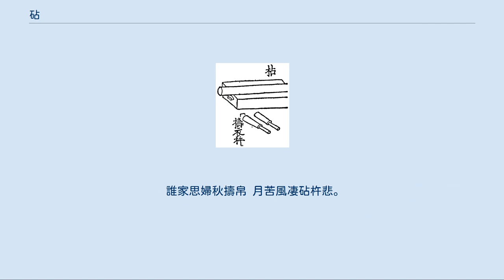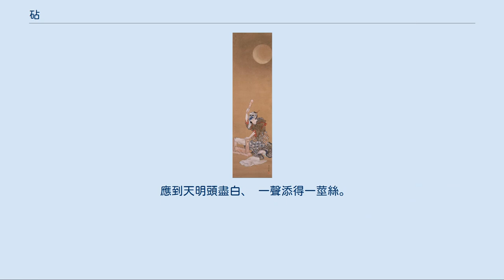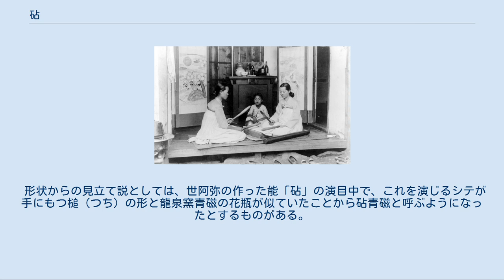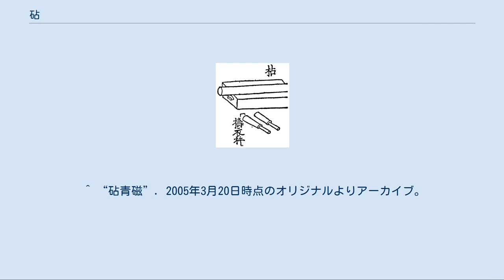砧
砧を打つ朝鮮人 『和漢三才図会』にある砧の挿絵。
「枮」は木製のきぬたを表す 砧石の上に置かれた布と杵。
北海道札幌市厚別区「北海道開拓の村」で撮影 葛飾応為『月下砧打美人図』 砧（きぬた）は、洗濯した布を生乾きの状態で台にのせ、棒や槌でたたいて柔らかくしたり、皺をのばすための道具。
また、この道具を用いた布打ちの作業を指す。
古代から伝承された民具であり、古くは夜になるとあちこちの家で砧の音がした。
その印象的な音は多くの和歌にも詠まれまた数多くの浮世絵の題材とされてきた。
日本の家庭では、炭を使うアイロンが普及した明治時代には廃れたが、朝鮮では1970年代まで使われていた。
現在では完全に廃れている。
 厚布を棒に巻き付け、その上に織物の表を内側にして巻き付け、さらに外側を厚手の綿布で包み、これを木の台に乗せ、平均するように槌（つち）で打つのである。
上記の用法の他、装束に使う絹布などは糊がついておりこれを柔らかくし、光沢を出すために砧で打つことが行われる。
こうしてできた衣を打衣といい、女房装束に用いられる。
古来は単衣のすぐ上五衣の上、中古以来は順番が異なり表着のすぐ下に着られるものになる。
 和語の語源は「キヌイタ（衣板）」に由来するといわれる。
衣を打つのに用いた石の台。
また草を打つのに用いる石のこと。
庾信詩「秋砧調急節」、古樂府「藁砧今何在」台板のほうが「きぬた」であり棒のことではない。
たたく棒のことを「きぬた」とされがちだが「杵:きね」との混同であり、棒の呼称は「砧杵（チンショ）:きぬたのきね」である。
民具としては木製のものが普及していた。
表記としては、材質にかかわらず「砧」が使われたが、木製のものに「枮」が使われることもあった。
 漢字としての「砧」に着目した場合、衣を打つ民具だけに用いるものではない。
樹砧（ジュチン:接ぎ木の台木）、砧鑕（チンシツ:古代中国の処刑法「腰斬刑」の際、伏せて斧を受ける台）、砧斧（チンフ:切り台と斧、腰斬刑の道具）などの用法がある。
 日本では衣をやわらかくする道具（きぬた）のほかに、わらなどを叩いて柔らかくし、わらじなどの工芸製品を作るさいに使用する叩き棒も「きぬた」と呼称することもあるが、叩き棒だけのことをさす場合、正しくは「横槌:ヨコヅチ」である。
 誰家思婦秋擣帛 月苦風凄砧杵悲。
 八月九月正長夜、 千聲萬聲無了時。
 應到天明頭盡白、 一聲添得一莖絲。
 誰が家の思婦か秋に帛（きぬ）を擣（う）つ、月苦（さ）え風凄（すさまじ）く砧杵（ちんしょ）悲し。
八月九月まさに長夜、千声万声了（やむ）る時なし。
まさに天明に到らば頭ことごとく白かるべし、一声添え得たり一茎の糸。
（白居易『聞夜砧』） 中国青磁の一種で南宋時代に龍泉窯で作られた青磁のうち粉青色の上手（じょうて）のものを砧手（きぬたで）と呼ぶ。
砧という名称は『分類草人木』に「砧、松枝隆仙所持、天下一也、ひびき有とて砧と名付也」、『槐記』に「享保十二年三月廿九日、参候、青磁の花生、これも拝見して見をぼゆべし、きぬた青磁の至極也、是は大猷院殿より東福門院へ進ぜられ、東福門院より後西院へ進ぜられ、後西院より此御所へ進ぜられし物也、後西院の勅銘にて千声と号す、擣月千声又万声と申す心にやと申上ぐ、左あるべしとの仰也、是に付て陸奥守にある、利休が所持のきぬたの花生は、前の方にて大にひヾきわれありて、それをかすがいにてとじてあり、利休が物ずきとは云ながら、やきものにかすがいを打こと、心得がたきことなり、景気にてもあるべきか、此われのある故に、利休がきぬたと名付けるとなん、響あると云こヽろ也と仰也」とある。
これらは白居易の『聞夜砧』（あるいはそれを元にした平安文学･文化）を見立てとして銘々したとの説である。
 形状からの見立て説としては、世阿弥の作った能「砧」の演目中で、これを演じるシテが手にもつ槌（つち）の形と龍泉窯青磁の花瓶が似ていたことから砧青磁と呼ぶようになったとするものがある。
 ^ （Chinese-tools.com）（ウィクショナリー）（康熙字典網上版） ^ み吉野の　山の秋風小夜ふけて　ふるさと寒く　衣打つなり　(百人一首　参議雅経) ^ KO字源「砧」（KO字源） ^ 大槻文彦「言海」251ページ ^ KO字源「樹」「砧」（KO字源） ^ 末尾外部リンク参照。
また（goo辞書「横槌」）も参照 ^ この項、「茶道|茶の湯の楽しみ|茶道用語」サイトのうち「砧青磁」ほかから引用（茶の湯の楽しみ|茶道用語） ^ 利休時代の茶書。
「永禄７...